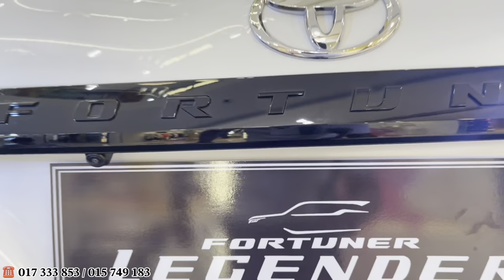Toyota Fortuner legender 2023 - Fortuner Legender 2023 [Interior and Exterior] 2.8L,4X4 AT, 201hp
Toyota Fortuner legender 2023 - Fortuner Legender 2023 [Interior and Exterior] 2.8L,4X4 AT, 201hp, In-Depth Walkaround, Features and highlights of Toyota Fortuner legender 2023

       [Sale Consultant Toyota HQ]
☎ 𝟎𝟏𝟕 𝟑𝟑𝟑 𝟖𝟓𝟑 / 𝟎𝟏𝟓 𝟕𝟒𝟗 𝟏𝟖𝟑